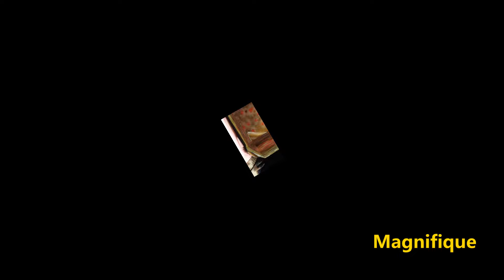Un superbe parcours le 16 mai 2024 0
Pas facile en ce moment d'aller a la peche,beaucoup d'eau des truites difficiles beaucoup de décrocher, malgré tout quand même de beaux moments passé a remonter les beaux torrents du Mercantour ,bien choisir les bons horaires ça compte beaucoup.
Lors de cette sortie une belle rencontre sur la route me conduisant sur mon lieu de pêche un bouquetin qui a bien voulu prendre la pose. Aussi quelques belles farios qui ont biens voulu gouter a mes appâts.
Bon visionnage.
A plus.